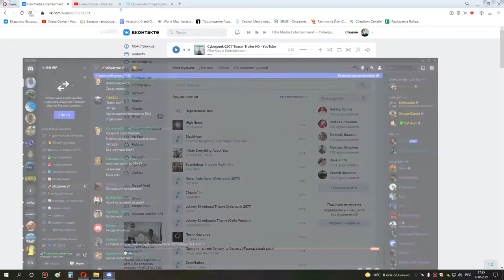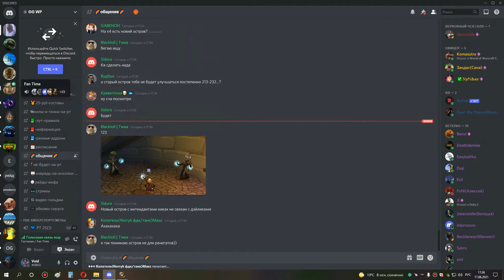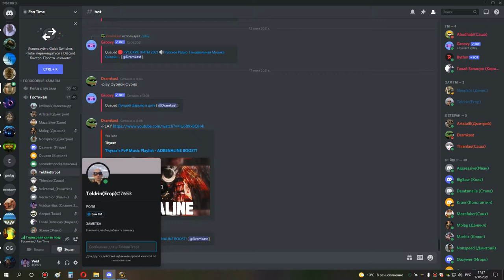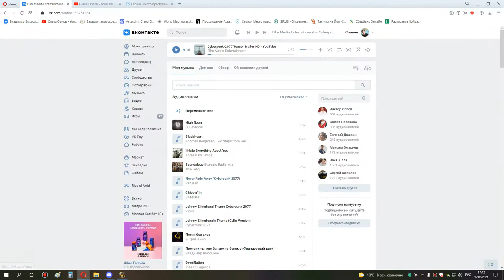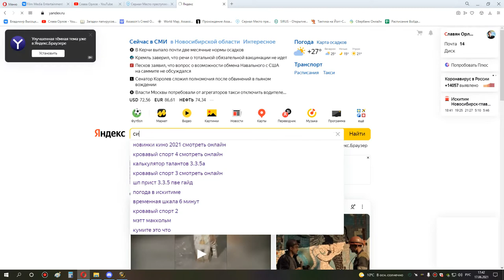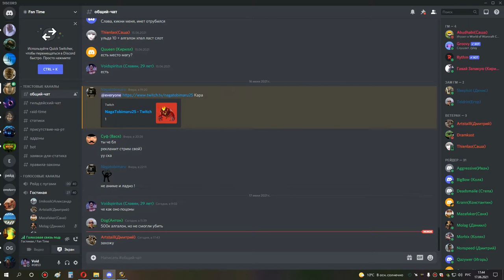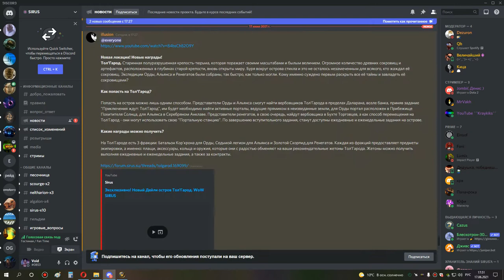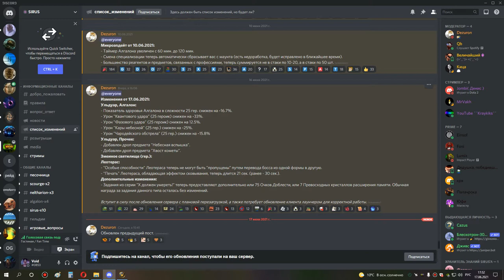1я часть ульда 25 шп 17 06 21